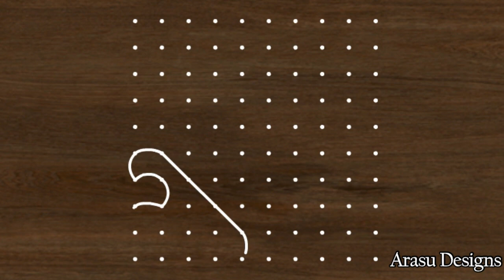8 x 8 dot rangoli, Tuesay simple and easy kolam || biginners rangoli design with 8 dot